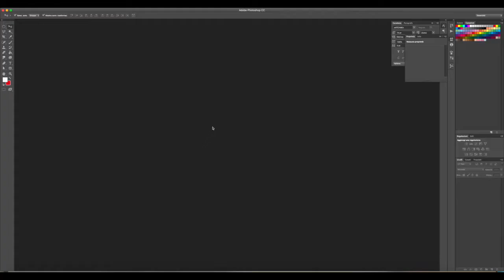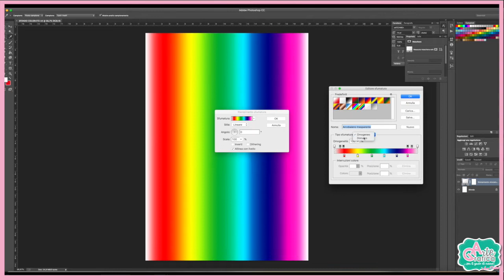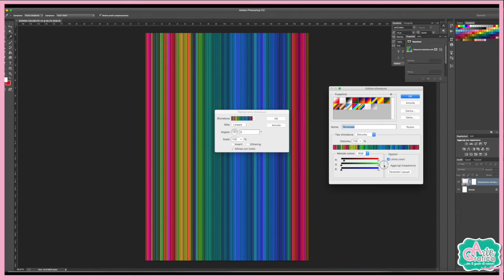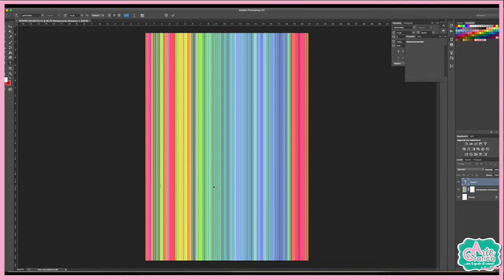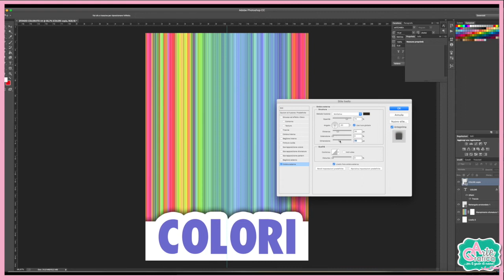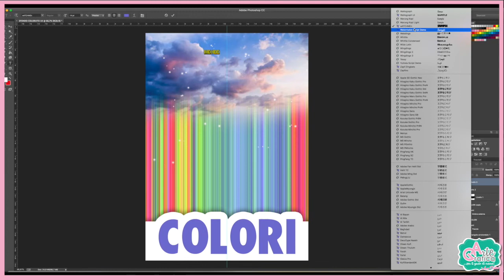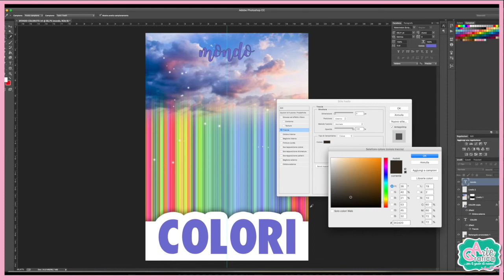come CREARE uno SFONDO COLORATO pazzesco - Tut. Photoshop 372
CREARE SFONDO COLORATO Tut. Photoshop 372

Ciao a tutti, in questo video andiamo a realizzare lo sfondo colorato, Utilizzando il gradiente di Photoshop, ossia lo strumento sfumatura.

Si può realizzare un effetto pazzesco semplicemente con potenzialità di Photoshop, può essere la base di una locandina, Oppure la base di una copertina di un album o una rivista.

L'effetto è molto semplice basta seguire i passaggi

G O O G L E P L U S
F A C E B O O K : Grafica & Arte